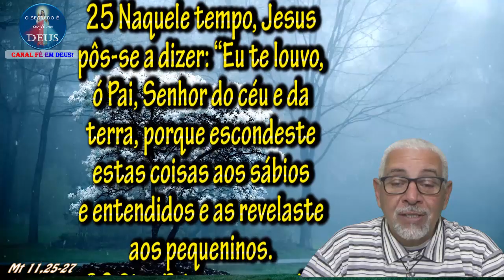Evangelho do dia 17/07/2019, narrado com reflexão. Evangelho (Mt 11,25-27)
25 Naquele tempo, Jesus pôs-se a dizer: “Eu te louvo, ó Pai, Senhor do céu e da terra, porque escondeste estas coisas aos sábios e entendidos e as revelaste aos pequeninos.
26 Sim, Pai, porque assim foi do teu agrado.
27 Tudo me foi entregue por meu Pai, e ninguém conhece o Filho, senão o Pai, e ninguém conhece o Pai, senão o Filho e aquele a quem o Filho o quiser revelar”